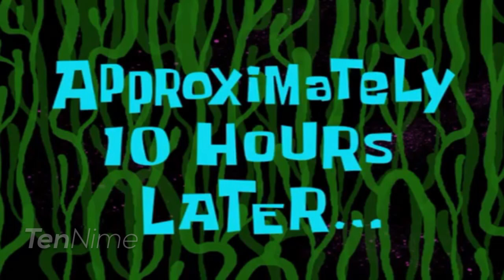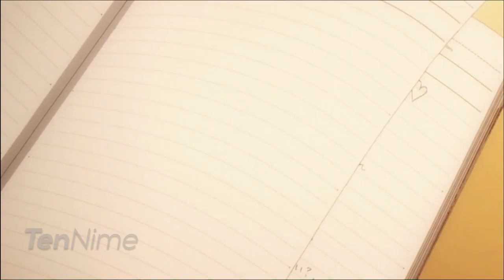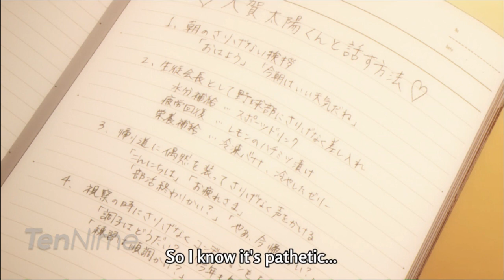THE MOST SAVAGE LOVE CONFESSION - ORESUKI | Are you the only one who loves me?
Anime title: ORESUKI | Are you the only one who loves me?

anime
ichinose sama
funny anime
cute anime
best anime
top anime
funny anime compilation
cute anime moments
best funny anime moments
anime best moments
anime moments
funny anime scenes